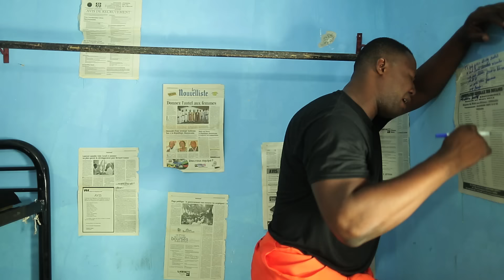BLACK HAWKS - M'PAP PRAN DWÒG ANKÒ OFFICIAL VIDEO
Black Hawks "M'PAP PRAN DRÒG ANKÒ" video ofisyèl